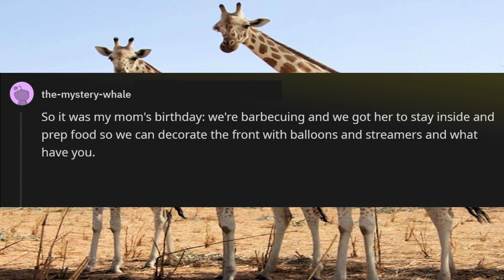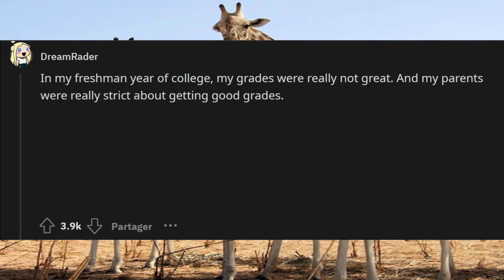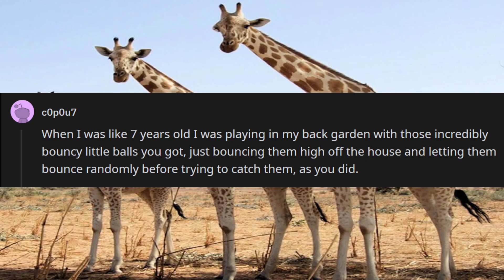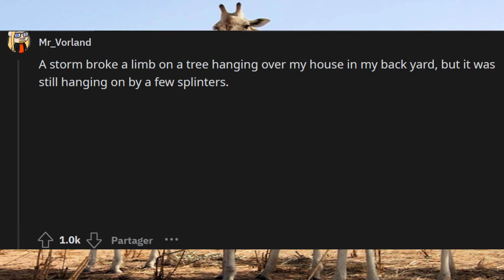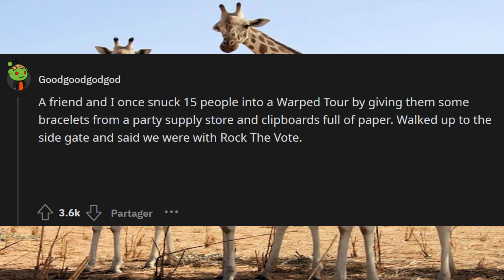What is the dumbest idea you have ever had that actually worked?